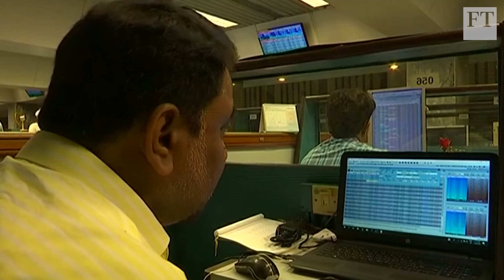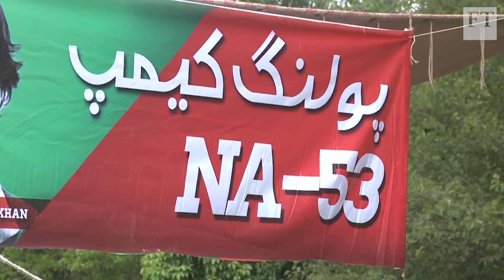Pakistan election: Imran Khan's challenges over economy and legitimacy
FT South Asia correspondent Kiran Stacey looks at the challenges facing the victor of Pakistan's election, Imran Khan, over his legitimacy following vote-rigging claims and an economic crisis that could lead to an IMF bailout.